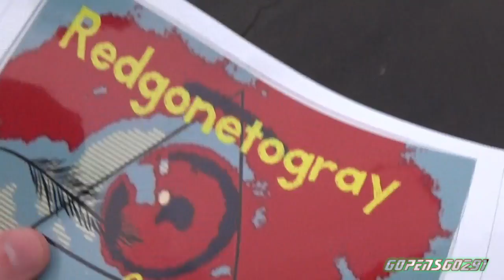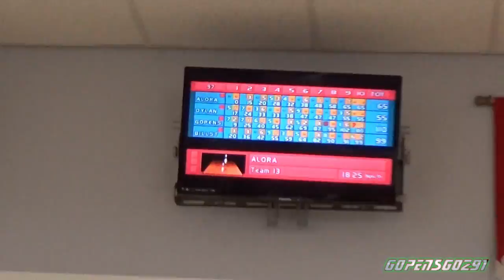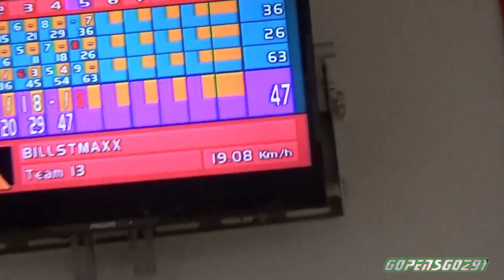Bowling with billstmaxx and family and checking out guelph